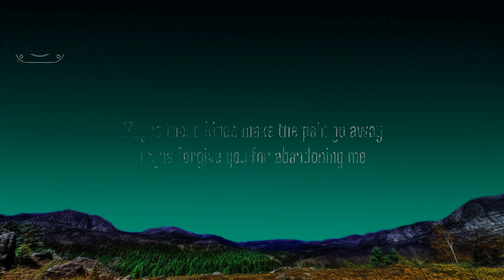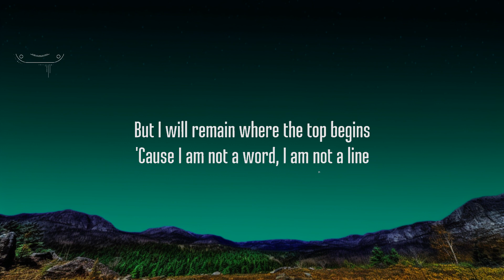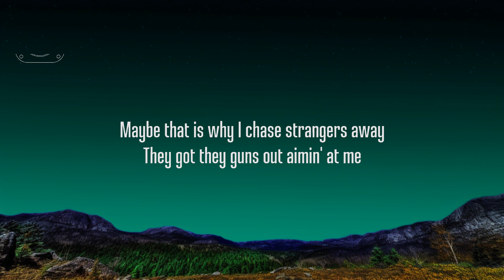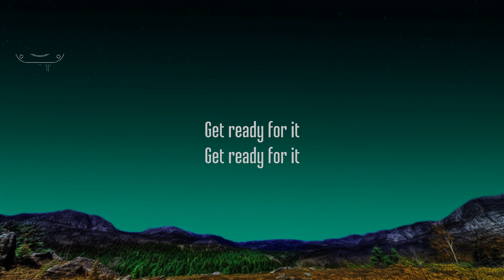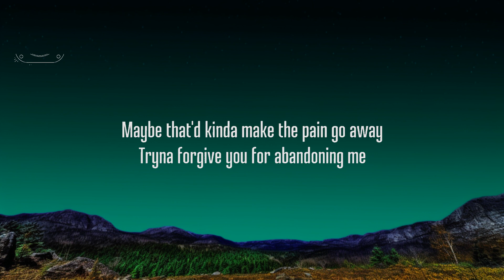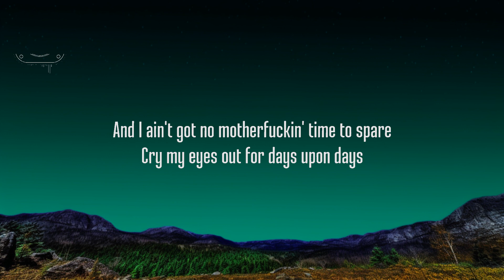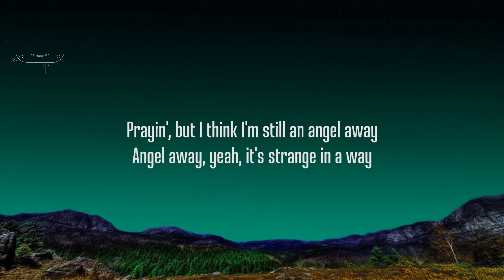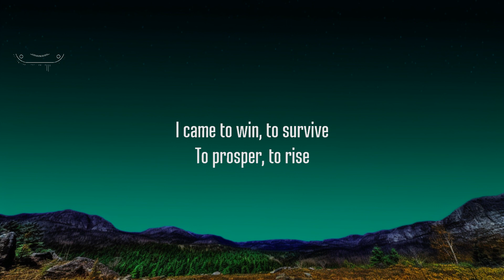Nicki Minaj - Fly (Lyrics) ft. Rihanna | Top Best Songs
Nicki Minaj - Fly (Lyrics) ft. Rihanna

picture : unsplash